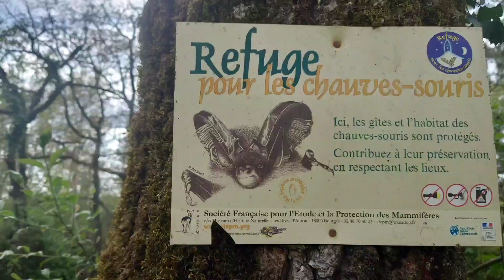Visiting the bats